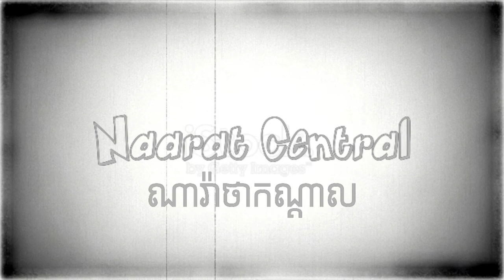(FAKE) Naarat Central(2022, Cambodia)(122 Subcribers special!)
From "Bhengchi"(Horror).